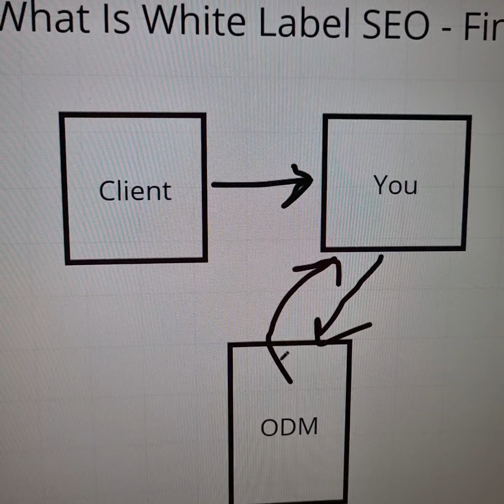Understanding White Label SEO Services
White label services are fantastic for anyone that is new to SEO or is struggling with their current workload. However, you need to be careful who you use to perform your white label SEO services.

Is an unhealthy website costing you leads? Do the FREE website health assessment now

Osborne Digital Marketing